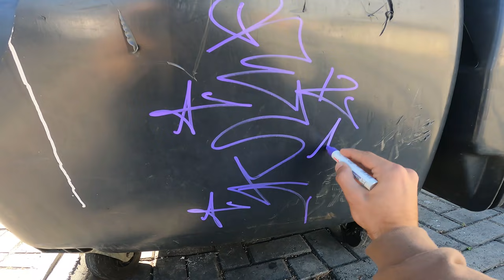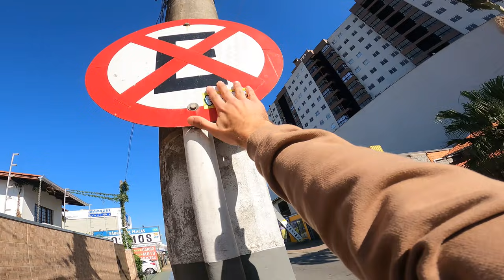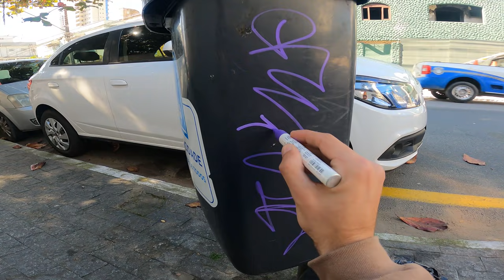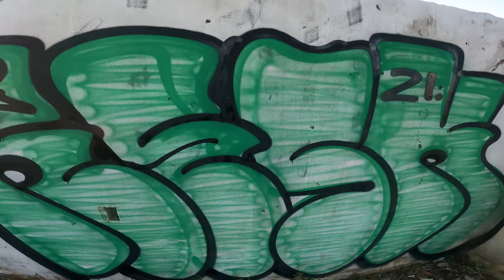Tagging and Bombing Mission 34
Street Tagging and a Highway spot, scary part when the Police siren rang on the road.

I have restocked units of the Sold Out Windbreaker, worldwide shipping, check website.